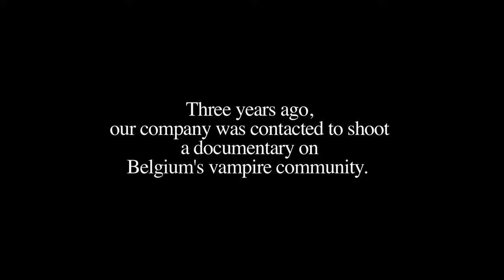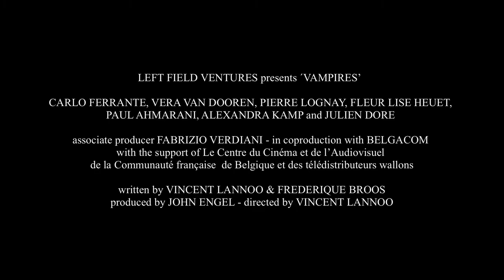Vampires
They did it! They made a documentary on vampires! A family of vampires, bored with immortality, eats illegal immigrants, children, handicapped folk, and takes every advantage out of Belgium’s social system. Samson lives his 55th year like he’s 20. Grace, an eternal teenager, keeps committing suicide. George, the patriarch, heads the eccentric family and its on-going squabbles with the neighboring vampires.Vampires must keep to a strict code. They are prohibited from sleeping with their leaders’ wives. That’s where Samson went too far…

Starring: Carlo Ferrante,Vera Van Dooren,Pierre Lognay,Fleur Lise Heuet,Bénédicte Bantuelle,Batiste Sornin,Selma Alaoui,Arnaud Maillard,Paul Ahmarani,Julien Doré,Alexandra Kamp,Thomas Coumans,Vincent Lannoo,Florette Fichefet,Olivier Masset Depasse,Paul Absil,Ian Lauzon,Catherine Cédilot,Ian Lauzon,Eliott Ventadour,Chloé Périlleux,Karim Barras,Marc Zinga,Marco Zagaglia,Griff Williams,Astrid Whettnall,Eddy Klima,Joffrey Verbruggen,Aurélien Ringelheim,Emma Lannoo Bourton,Jean Baptiste Heuet,Jean Charles De La Faille,Naïm Vandenbreede,Carlo Ferrante,carlo,vera van dooren

Directed by: Vincent Lannoo

Written by: Vincent Lannoo,Frédérique Broos

Editor: Frédérique Broos